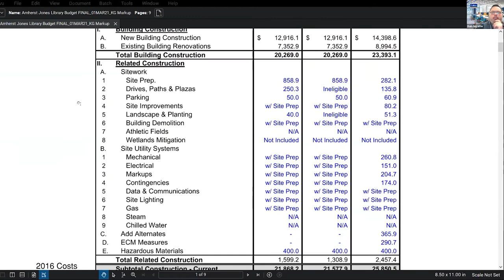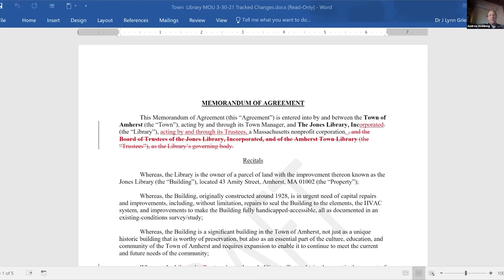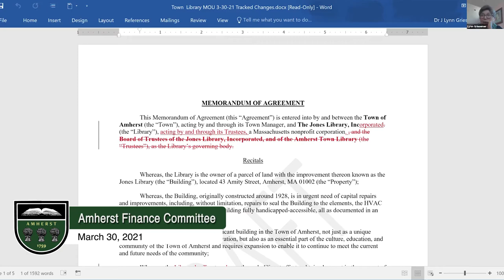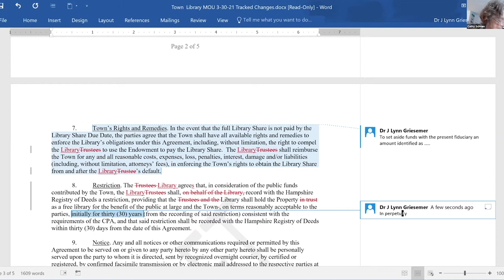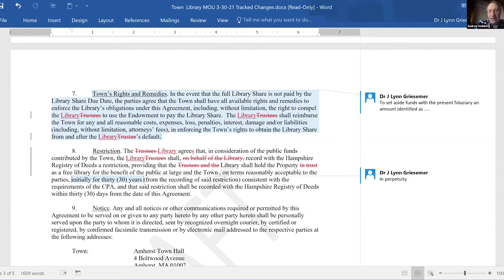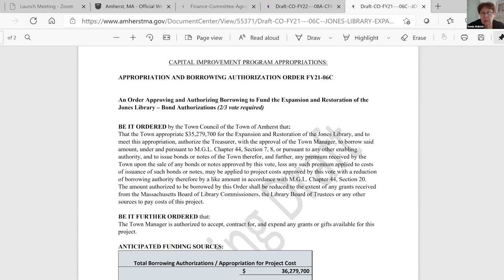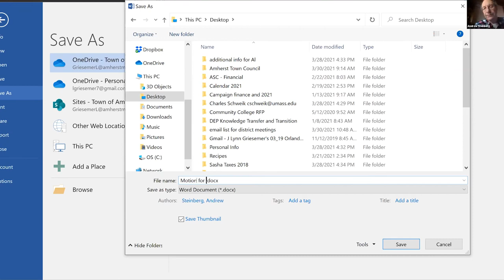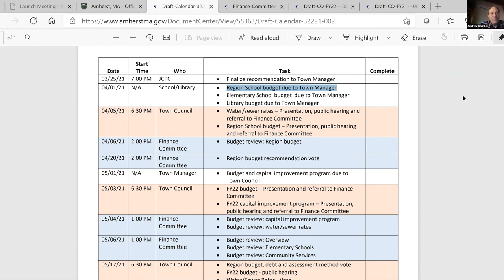Amherst Finance Committee: March 30, 2021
The meeting of the Amherst Finance Committee on March 30, 2021.